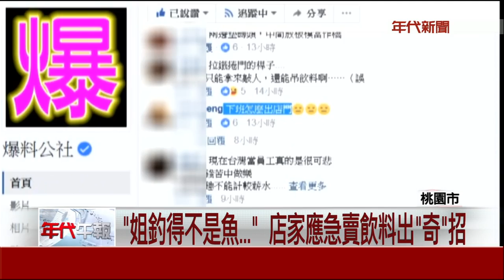陸上"天才小釣手"? 店家買賣全靠這支"鐵竿"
桃園市蘆竹區的大竹路上，最近幾天人行道正在鋪水泥，雖然水泥未乾，但店家想辦法要繼續做生意，結果有間冷飲店突發奇想，就拿鐵竿勾著冰涼的飲料，越過未乾的水泥跟顧客交易，過程就像馬路版的天才小釣手。